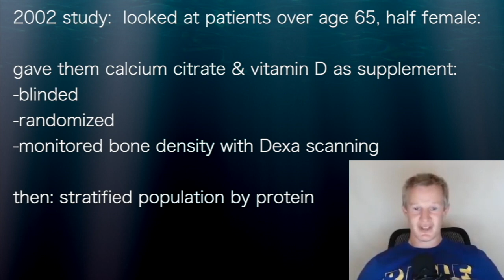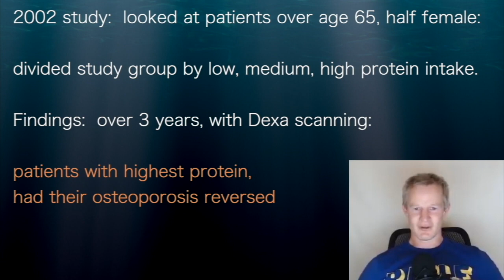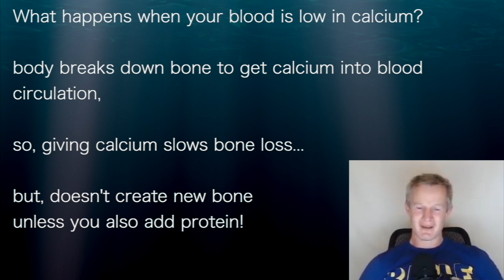PAUL MASON 2d | Calcium slows bone loss; but needs protein to GROW BONES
presents episode 740 | Dr Paul Mason
Human Performance Outliers podcast

In athletes, inappropriately given these drugs,
have had their careers ended,
because it stays in the bones for
years & years

We have other drugs with side effects...
& this is our standard treatment for osteoporosis...

and we can REVERSE it!

2002 study:  looked at patients over age 65, half female:
gave them calcium citrate & vitamin D as supplement:
-blinded
-randomized
-monitored bone density with Dexa scanning

then: stratified population by protein

divided study group by low, medium, high protein intake.

Findings:  over 3 years, with Dexa scanning:

patients with highest protein,
had their osteoporosis reversed

All three ingredients are necessary:

bone is more made of protein...it is the scaffolding
into which calcium & other minerals can be inserted...

vitamin D helps your body absorb calcium

What happens when your blood is low in calcium?

body breaks down bone to get calcium into blood
circulation,
so, giving calcium slows bone loss...

but, doesn't create new bone
unless you also add protein!E osteoporosis & bone
fractures with high protein & have NO HUNGER

lowcarbdownunder.co.au